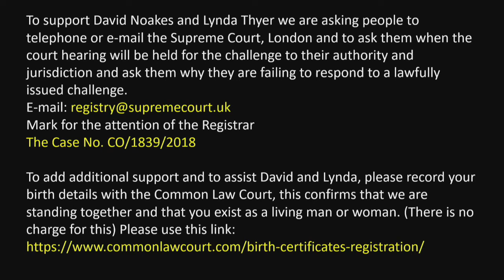HUMANITY vs INSANITY EPISODE 117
Legal v's Lawful. Ian R Crane interviews John Smith.

Lynda Thyer, GcMAF and an extradition order.